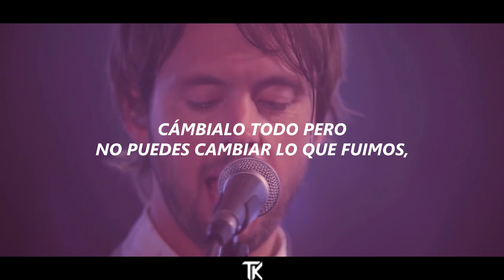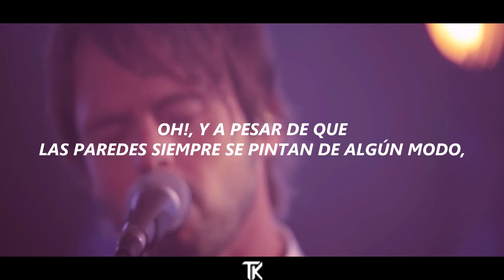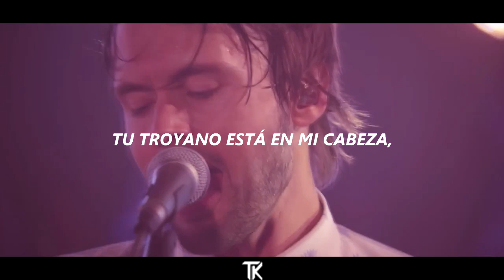Atlas Genius - Trojans sub. en español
*Trojan/troyano es un software malicioso o también conocido por ser un virus de computadora.